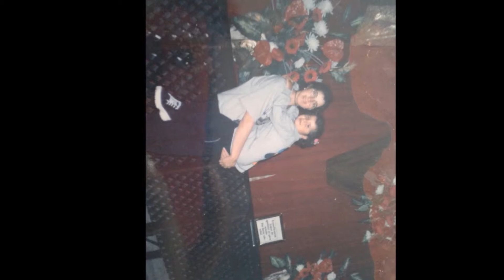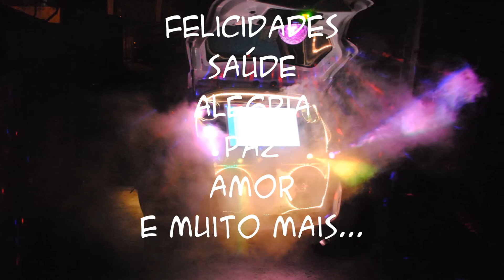Tati Video com Fotos 27 Set